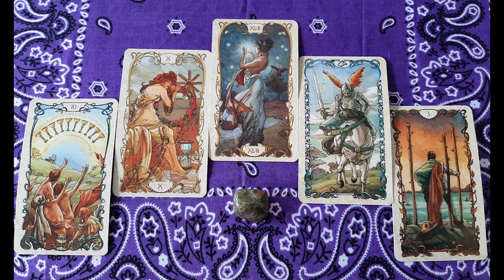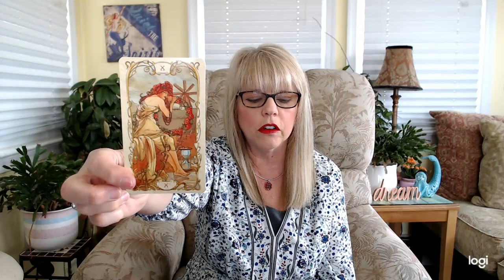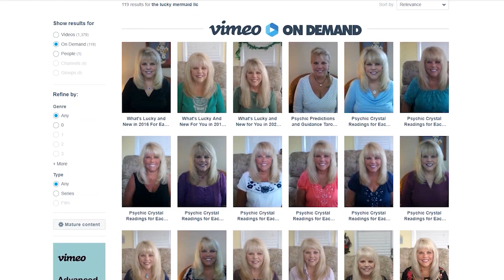Scorpio Psychic Tarot Reading for May 2021 by Pam Georgel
To purchase my May 2021 Psychic Crystal Readings for Each Zodiac Sign

To purchase my Career and Finance Psychic Tarot and Crystal Readings for 2021:

To purchase my What's Lucky and New for You Psychic Tarot and Oracle Card Readings for March 2021

To purchase my Big Love Psychic Tarot and Crystal Readings for 2021 for Singles and Couples:

To purchase my Solar Eclipse in Sagittarius December 14th 2020 Psychic Tarot, Crystal, and Oracle Card Readings

Category
People & Blogs